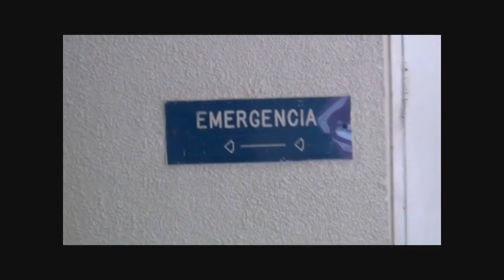MIRA SI YO TE QUERRÉ (FAN MADE TRAILER)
El Colegio Católico Notre Dame presenta para su clase de español avanzado: "Mira si yo te querré". Un trailer de la película que nunca saldrá. Espérala pronto.

Mira si yo te querré es una novela del autor Luis Leante.

La música de este trailer le pertenece a la compositora Niall Byrne.